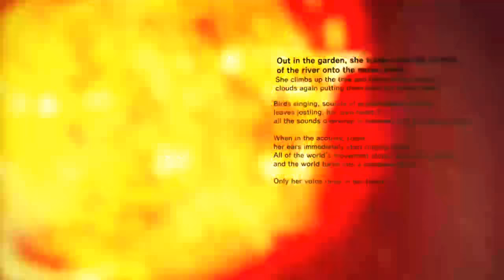KILLER IS DEAD CAPITULO 3 Y 4